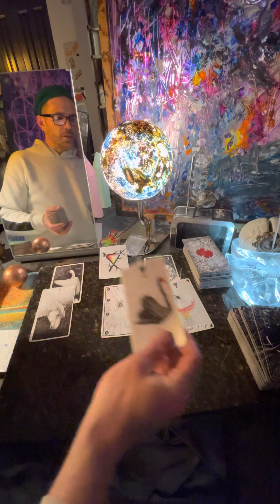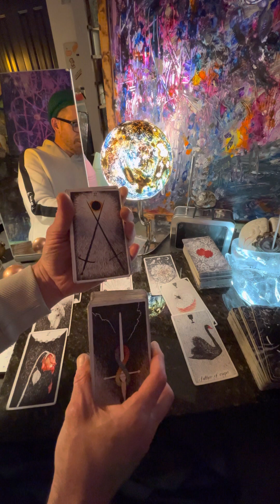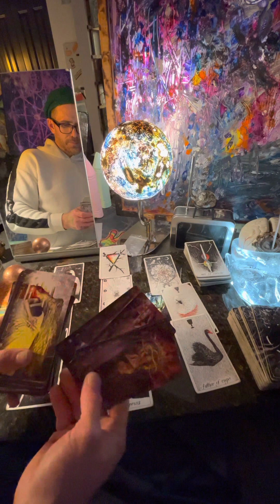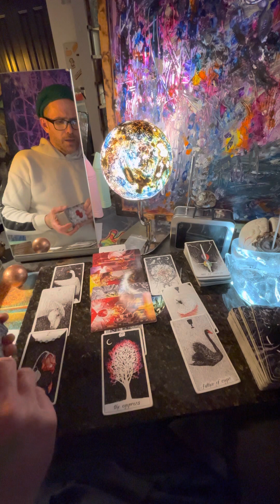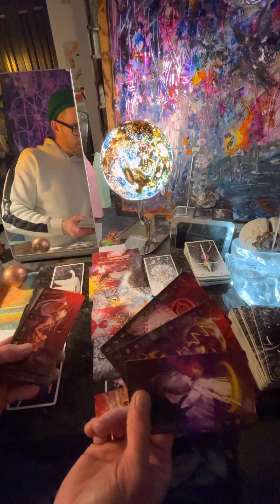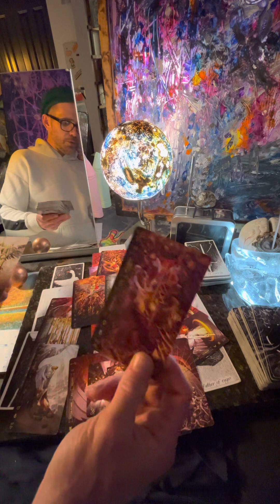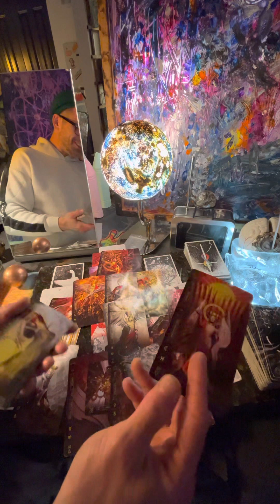QgotU Tarot Chakra Kabbalah TreeofLife Full Extended Reading: the Beautiful Center that captures all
Identifies/resonates/Harmonious
                        with

         feel targeted.